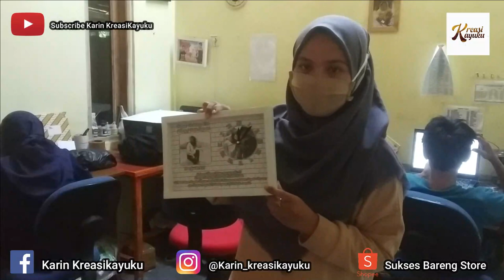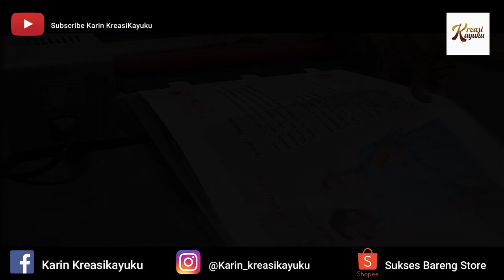Membuat Jam Dinding Foto Sendiri, Rekomendasi Kado Unik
Hallo. temen2 semua. kali ini Karin mau GIVE AWAY bagi2 bingkai jam keren lohhh. ! penasaarn??? tonton yuk videonya sampai selesai, karena nanti Karin akan memberitahu syarat2nya di video ini.

Rekomendasi kado wisuda
Rekomendasi kado tahun 2021
Rekomendasi kado spesial untuk pacar
Kado terunik
Kado paling indah
Bingkai Jam
Give Away